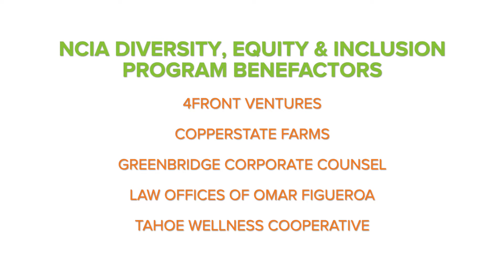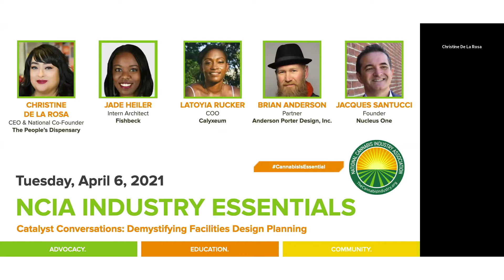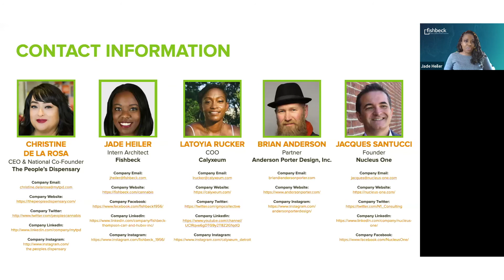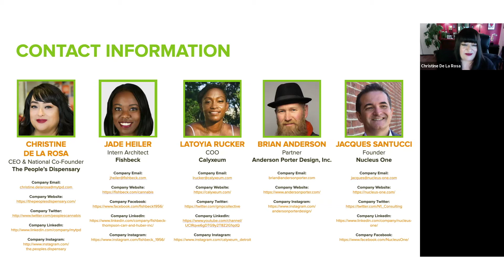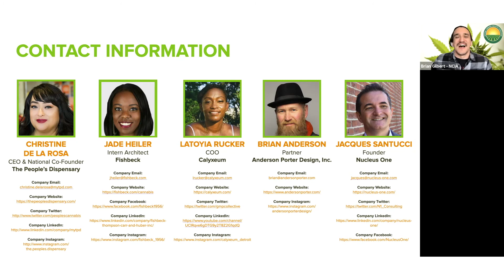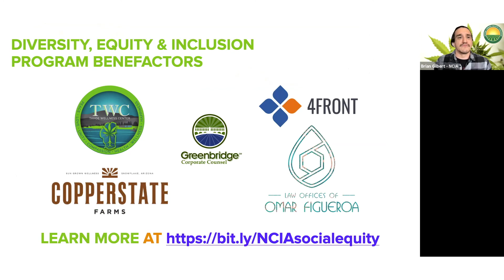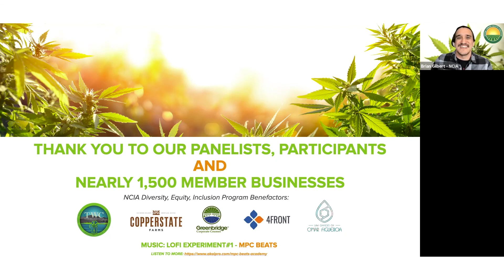Catalyst Conversations | 4.6.21 | Demystifying Facilities Design Planning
NCIA’s Catalyst Conversations are an advanced IndustryEssentials webinar series curated to give enrollees in our Social Equity Scholarship program the opportunity to network and gain access to valuable knowledge that will help them excel in the cannabis industry.

One of the most overlooked yet important tasks when creating your cannabis business is the design of your facility. Too often we are so engrossed in the myriad of other things that need to be accomplished that we do not give enough attention to this fundamental need of our business.

In this edition of our Catalyst Conversations series originally aired on Tuesday, April 6, 2021 we convened a panel of experts to demystify facilities design planning and share pragmatic steps from how to choose a company to work with to what questions you should ask, and most importantly how much it is going to cost.

Learning Objectives:

• Explain the importance of engaging facility designers at the onset of your project

• Provide pragmatic information on what you should look for when vetting facilities design companies

• Demystify the cost of getting a facility design for your emerging company

Panelists:

• Christine De La Rosa, CEO and National Co-Founder, The People’s Dispensary

• Jade Heller, Intern Architect, Fishbeck

• LaToyia Rucker, COO, Calyxeum

• Brian Anderson, Partner, Anderson Porter Design

• Jacques Santucci, Founder, Nucleus One

A special thank you to the benefactors of NCIA's Diversity, Equity and Inclusion Program which are listed below!